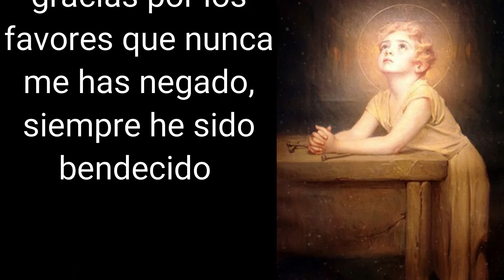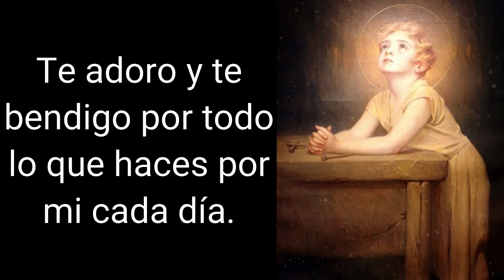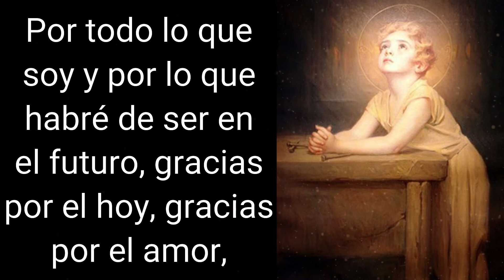🕯️ Oración al Divino Niño para dar gracias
Oración al Divino Niño para dar gracias ♥  【 ORACIÓN DE GRAN PODER 】

Oración al Divino Nino Jesus para dar gracias

Divino Niño Jesús, gracias por los favores que nunca me has negado, siempre he sido bendecido y en todo momento me has socorrido ante mis súplicas, ante mis desgracias y también te has manifestado en momentos donde la calma y la tranquilidad me han sido ausentes.

Hoy ha sido un día propiamente grandioso y bendecido para mi por los beneficios que he recibido al levantarme y de los que seguramente no soy merecedor, dígnate recibir de mi parte unas palabras y un sentimiento de gratitud, te ruego no te apartes de mi lado y no me niegues nunca tantos favores que te pido.

Gracias Divino Niño Jesús por tu amor y tu perdón, gracias por todos esos momentos donde he recibido tu protección y donde tu bendición ha sido evidente.

Gracias por permitirme experimentar este momento donde todo es agradable, tranquilo y mágico, donde nada que yo requiera para mi subsistencia me falta, gracias por el amor de mis seres queridos, gracias por mi salud corporal, mental y espiritual, gracias por el trabajo que me da el sustento, te adoro y te bendigo por todo lo que haces por mi cada día.

Poderoso y grandioso Divino Niño Jesús, toma las palabras de esta oración y guardalas, acepta mi expresión de gratitud, mi muestra de agradecimiento en todo momento y por todo lo que tengo, por todo lo que soy y por lo que habré de ser en el futuro, gracias por el hoy, gracias por el amor, gracias por la ternura, gracias por la esperanza y gracias por regalarnos tu sabiduría y divina compañía.

Amen.